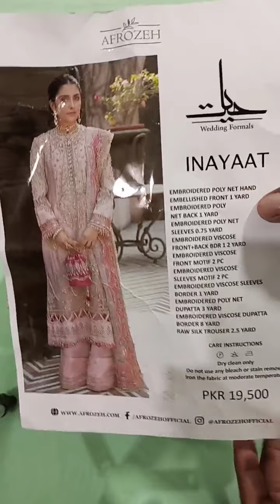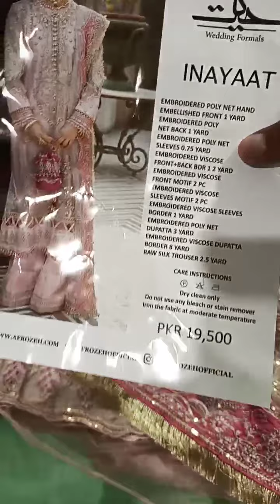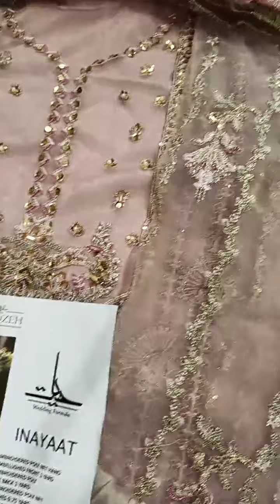(AFROZEH)(INAYAAT) bareze net fabric embroidered🪡 same as original 🔥 Limited Stock. Live 😍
🥀Buraq fabric Collection has this gorgeous Article (AFROZEH)(INAYAAT) bareze net fabric  embroidered🪡 same as original 🔥 Limited Stock. Live 😍

𝗙𝗼𝗿 𝗠𝗼𝗿𝗲 𝗗𝗲𝘁𝗮𝗶𝗹𝘀 𝗣𝗹𝗲𝗮𝘀𝗲 📩𝗠𝗲𝘀𝘀𝗮𝗴𝗲 𝗼𝗻 𝗣𝗮𝗴𝗲  watsupp (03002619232)
 Online shopping